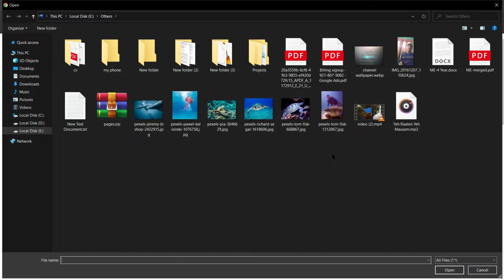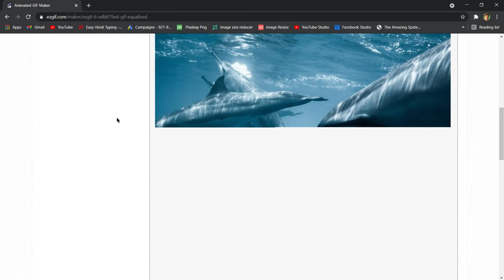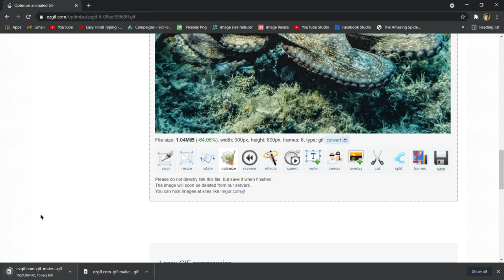How to Create Your Own GIF File Online Without Any Software In One Click | Easy GIF maker online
In This Video I Will Show You How to Create Your Own GIF File Without Any Software In One Click || Easy Tutorial || Step By Step Guide ||